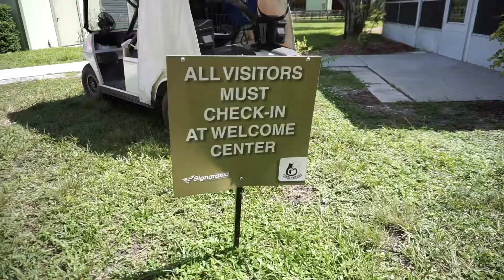Bringing Home a FURRY FRIEND!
I finally adopted a furry friend! We picked him up from Furry Friends Adoption Ranch in Palm City, FL. who received him from a rescuer. He's an American Pitbull. Excited to see what life brings with this little guy! He's little now but he was the biggest in his litter and one of the last to be adopted. His name was Atlas but we changed it to Samson. He's going to be a strong boy. Glad we could give him a home!